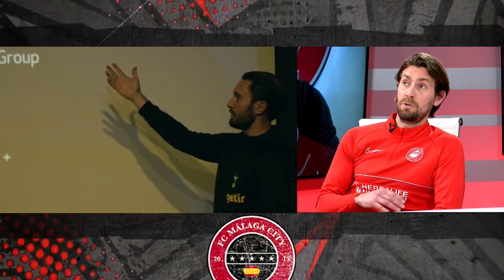FCMC "The Club" - Series 2 Episode 2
FC Malaga City Academy is delighted to be opening up 2023 with a new episode of “The Club” with host James Dawes and George Jermy joined by a fantastic lineup of guests including current professional footballers and former Premier League coaches! Hear us talk about everything going on FC Malaga City Academy along with:

🔺 John Correia experience trialing at a La Liga club 🇪🇸
🔺 Tarek I. International call up 🇩🇿
🔺 Eli Pahl experience playing abroad 🇳🇿
🔺Ryan Edwards advice to the younger generation looking to follow in his footsteps.🇦🇺
🔺Nicky Travis’ time coaching in the Premier League with Sheffield United.🇬🇧